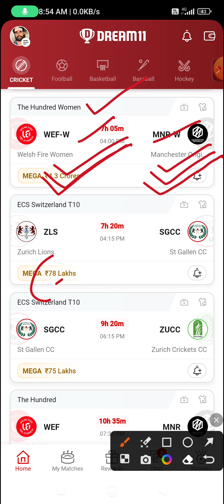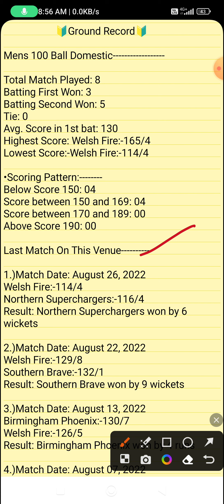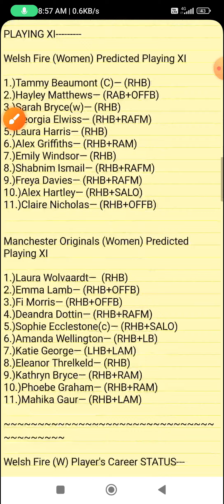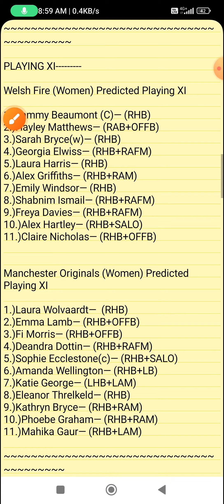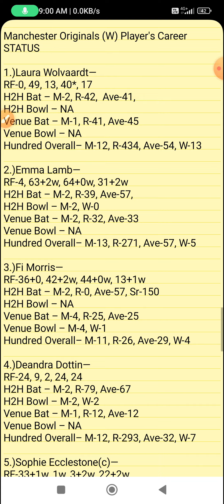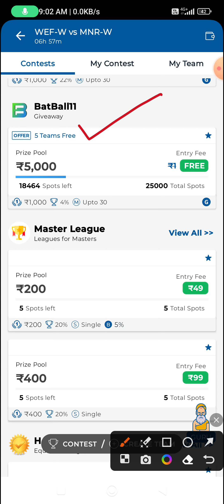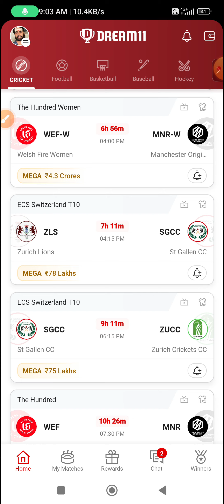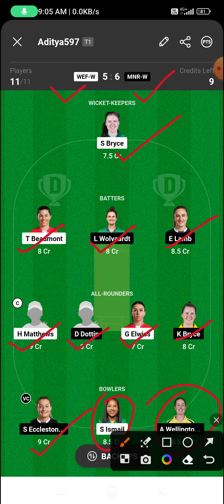WEF-W vs MNR-W Dream11 Team | WEF-W vs MNR-W Women's 100Ball Match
Dosto is video me hamne Dream11 team ke sath IR-W vs AU-W match ki puri jankari aapke sath share ki hai . Ummid hai ye video aapko pasand ayegi

Match: 2nd Match
Date: 02 Aug,2023
Series: Women 100 Ball
Venue: Castle Avenue, Dublin, Ireland

WEF-W vs MNR-W Dream11 | WEF-W vs MNR-W Dream11 2nd Match 2022 | WEF-W vs MNR-W Dream11 Team Today Match Prediction

dream11 wef-w vs mnr-w 2nd 100 Ball match 2023
Welsh Fire Women vs Menchester Originals Women dream11 Final match
wef-w vs mnr-w playing 11 100 Ball
wef-w vs mnr-w playing today
wef-w vs mnr-w today match playing 11
Women's 100 Ball wef-w vs mnr-w 2023 100 Ball 2023
Women's 100 Ball wef-w vs mnr-w match
Women's 100 Ball wef-w vs mnr-w 2023 matches live

WEF-W vs MNR-W Dream11 Team | Welsh Fire Women vs Menchester Originals Women Match Prediction | WEF-W vs MNR-W Today Match Prediction